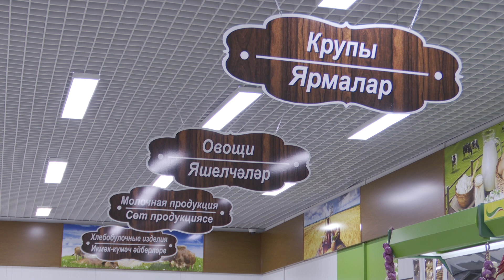Запас продуктов в магазинах и цены находятся под контролем